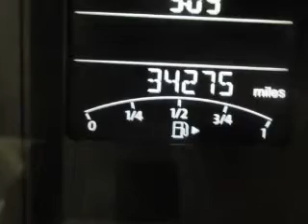2012 Volkswagen Jetta - Syracuse NY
Year: 2012
Make: Volkswagen
Model: Jetta
Trim: SE
Engine: 2.5 L, 5 cylinder
Transmission:
Color: Black
Mileage: 34271
Address:
960 Hiawatha Blvd W